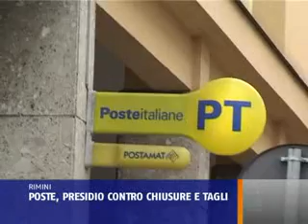PRESIDIO POSTE RIMINI